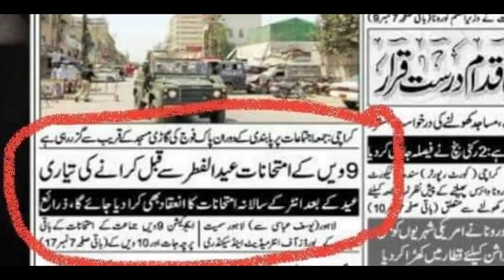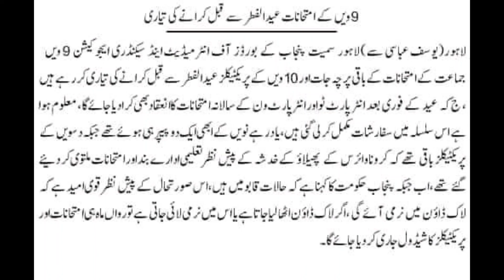New Exams Schedule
This news is based on newspapers dated 11th April 2020